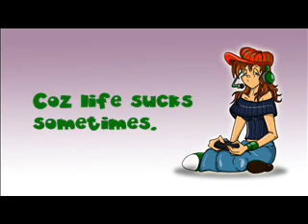Mad Munchkin; Are video games art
(sorry about the quality, no idea why it's all blurry...)

In this Episode I ask the question; Are video games art? And look at how art has become an integral part to the video game industry.

Gawd... self explanatory really, eh?

Video games are of course a HUGE industry, the biggest in the world in fact, and art has played a huge role in their evolution and development.  But are Video Games art?

Here's a little bit more on what I wanted to say in the video but had to cut it for time.

Just because something is displayed in an art gallery, that alone does not mean its art.  It is art because someone SAYS it is, and that's the point.  Anything, even something as every day and mundane as a Urinal (thank you Marcel Duchamp) can be art.  It is not about slapping a label on something and calling it art.  It is about 'What can become Art,', it is about evolution of preconceived ideas.